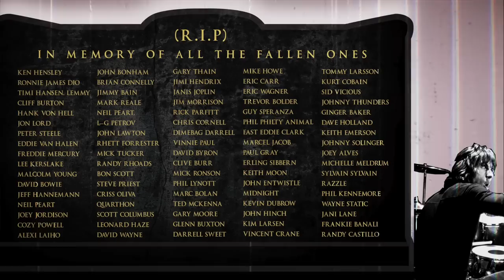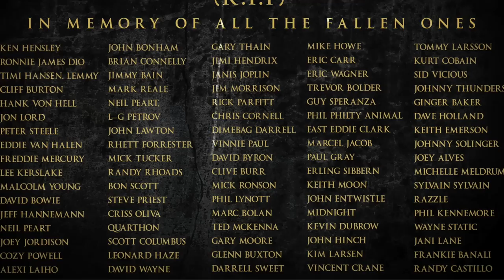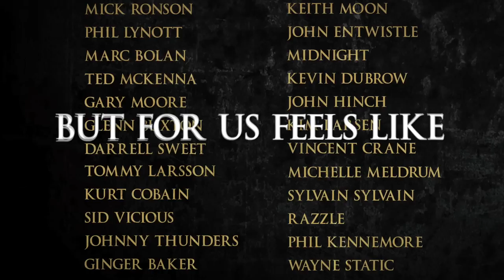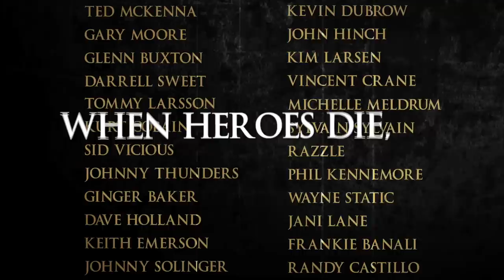SNOWY SHAW - THE END OF AN ERA (OFFICIAL) feat 'The All-Star Choir'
"A TRIBUTE TO ALL THE FALLEN ONES"
This is the Lyric video for Single #12 of 12 in total released monthly during the pandemic year of 2021(digitally) + Special countless guest stars.

All produced, written, performed and recorded by Snowy Shaw.

All songs + bonus tracks are collected on the physical limited edition double vinyl LP & CD "This is Heavy Metal, plain & simple" available (Autographed, numbered and dedicated to YOU!)

Instagram & FB: SnowyShawOfficial